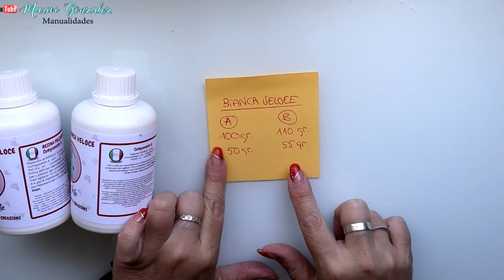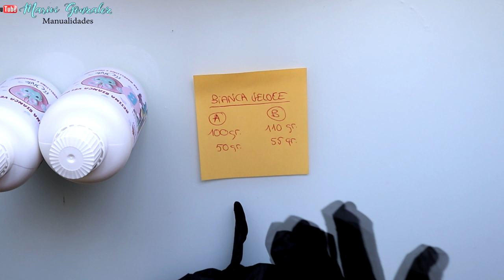Pintamos azulejos con pintura acrilica - Diy manualidades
MANUALIDADES** Pintamos azulejos con pintura acrilica - Diy manualidades
La resina que he usado para este trabajo es de RESIN PRO,

La pintura que he usado para este trabajo es de American Decoart, puedes encontrarlas en MYBA

C/Leon,3(POLIGONO IND.
Cabo Calleja
Fuenlabrada (MADRID), ES 28947
→MIS TIENDAS